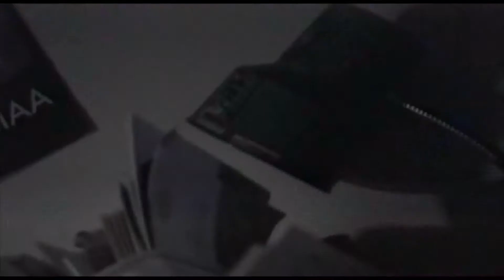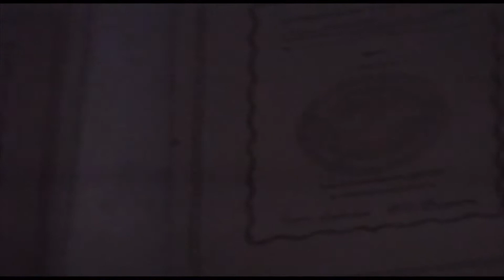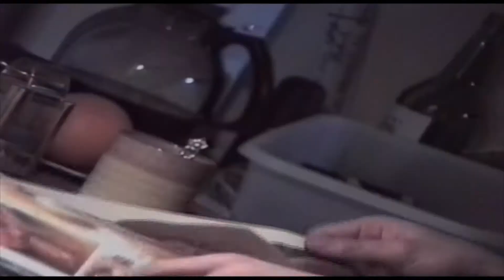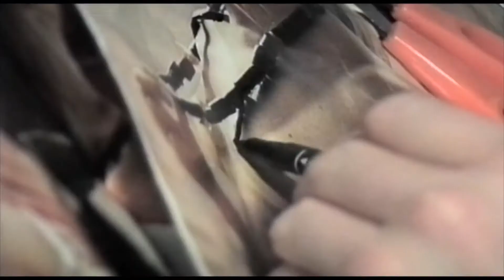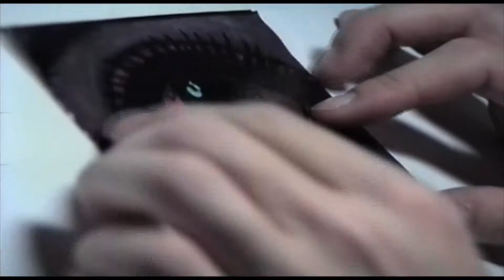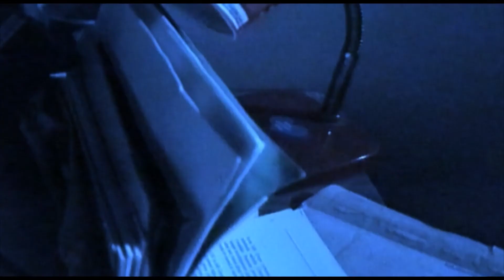Back in the Night - Yön selkään ( 2010 )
Genre : elokuvataide / Cinematic art
Synopis : Yksinäinen taiteilija potee luomiseen tuskaa yön selässä.
Näyttelijä /Actor : Veijo Bräyschy
Lavastaja / Set designer : Veijo Bräyschy
Kuvaaja / Cameraman : Veijo Bräyschy
Leikkaaja / Editor : Veijo Bräyschy
Ohjaaja / Director : Veijo Bräyschy

Musiikki / Music :
Slo        : The Blassics ( säv. Juha Sarkkola, Tuure Tammi )
Utune     : The Blassics ( säv. Juha Sarkkola, Tuure Tammi )
Teaser   : Broaks ( säv. Tuure Tammi, Tatu Tammi )

Maa / Country :  Suomi / Finland 2010